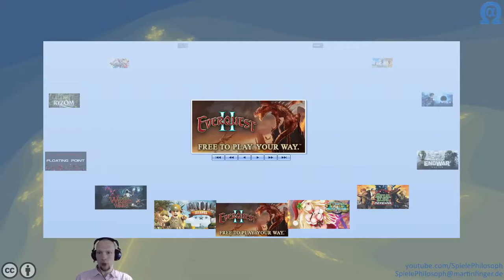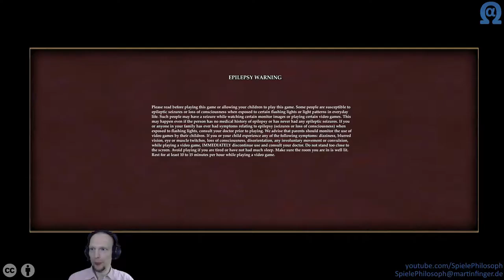Let's Play von EverQuest® II Free-To-Play. Your Way.™ - Angeschaut & Ausprobiert - Folge X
Mit "EverQuest II" hatte ich gleich wieder die Gelegenheit ein MMO zu spielen. Im Vergleich zur letzten Folge war EQ II etwas sperriger. Dafür konnte ich bereits verschiedenste Dinge einsammeln und zum Herstellen von Gegenständen verwenden.